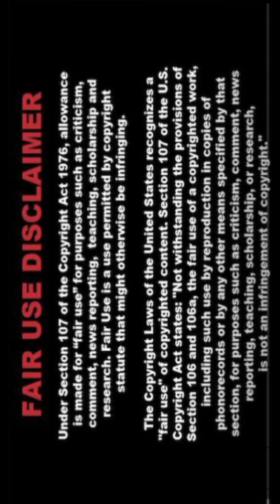[4K] AI ART Indian Lookbook Model video 🌼 SonI 126🌸